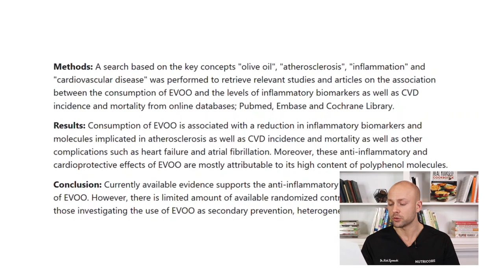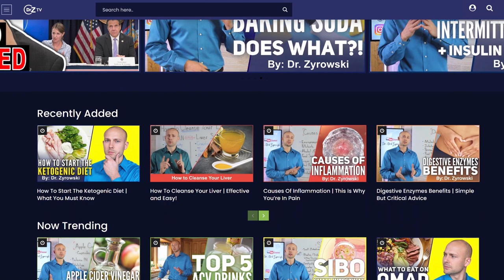Top 5 Foods That CLEAN OUT Your Arteries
Top 5 Foods That CLEAN OUT Your Arteries in 2021 takes a look at the best foods for your arteries. If you want to clean your arteries the best thing you can do is look to nature. Nature gives us the best foods we can used to take control of our health naturally and clean out your clogged arteries. Most people are on medication for this but the fact is that the medication has long term side effects that can cause further issues down the road.